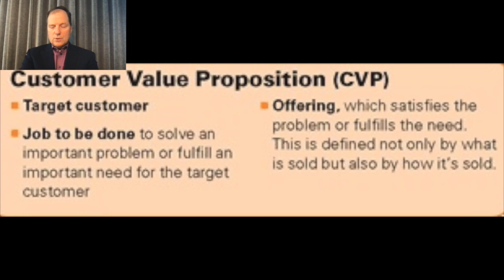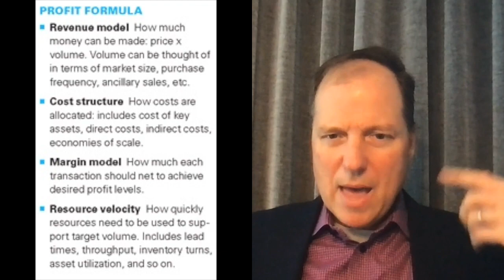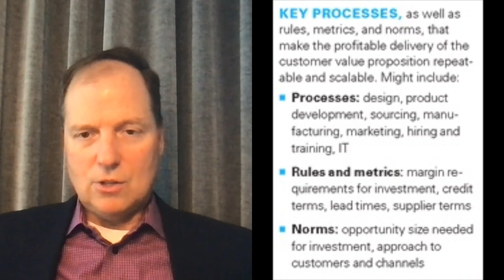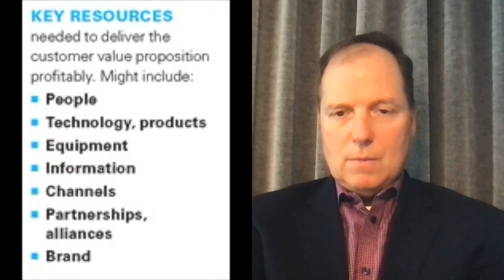Mark W. Johnson - Reinventing Your Business Model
More than a decade ago, Mark Johnson, SAP’s Henning Kagermann, and Clayton Christensen hashed out the principles of business model reinvention in the pages of the Harvard Business Review. Essentially, a business model can be broken down into four distinct elements:

A value proposition
2. Resources
3. Processes,
4. A profit formula
 This means, in practice that the new and different must be separated and even protected from the tried and true. As Mark says, “To play a new game on a new field requires a new game plan.” —Clayton M. Christensen.

It is a pleasure to welcome the author of multiple titles, a great friend of the show, and the co-author of that 2008 paper Clay mentioned, a Top 50 HBR article of all time, Reinventing Your Business Model; Mark W. Johnson.